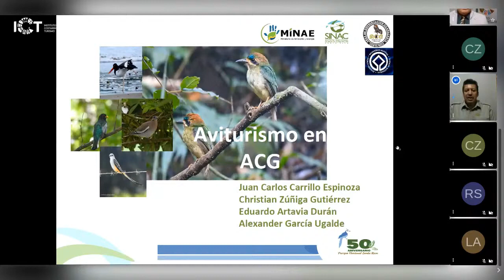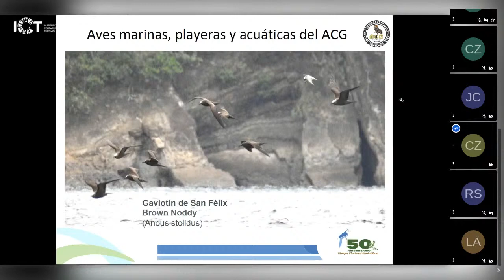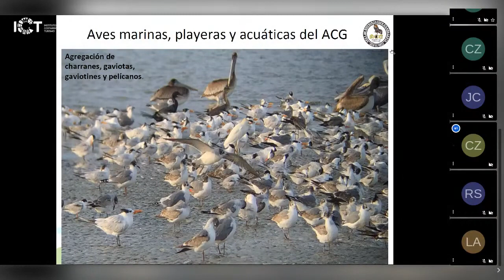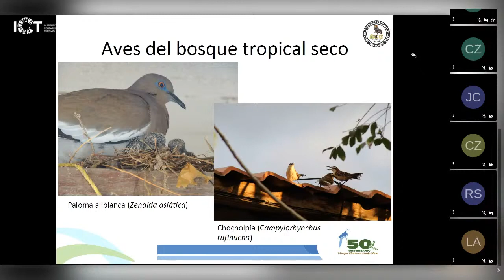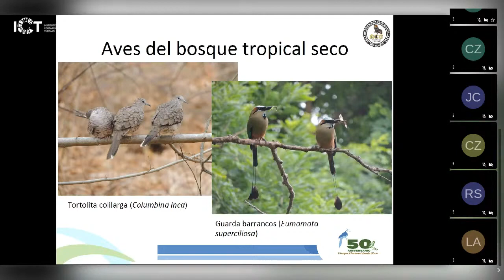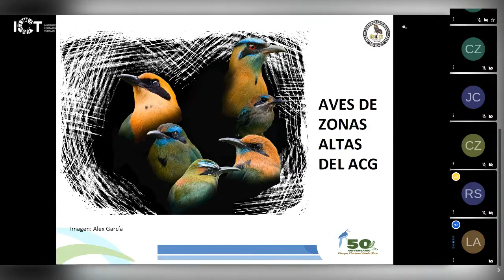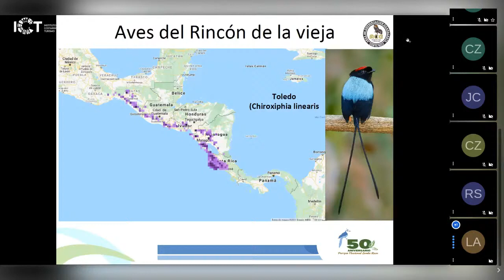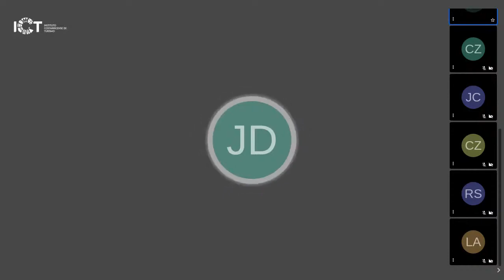Aviturismo en Área de Conservación Guanacaste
Por Juan Carlos Carrillo, Christian Zúñiga, Eduardo Artavia y Alexander García.